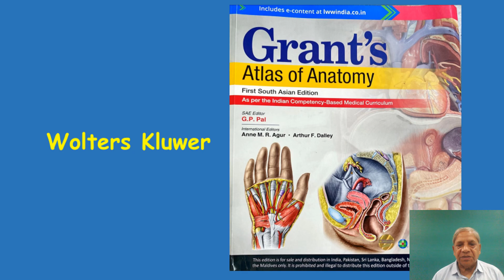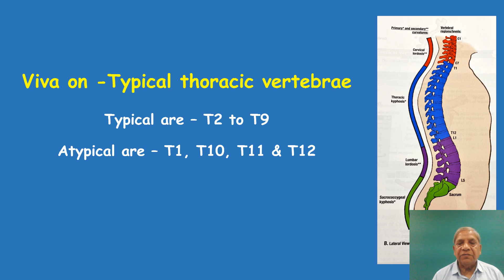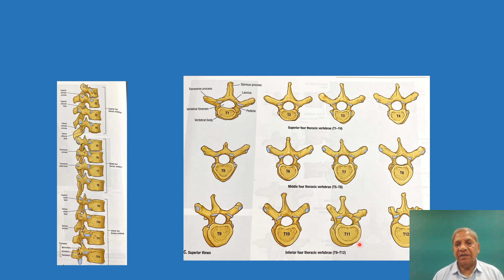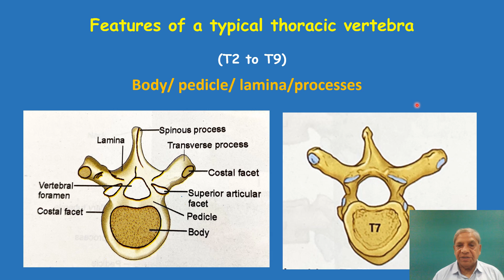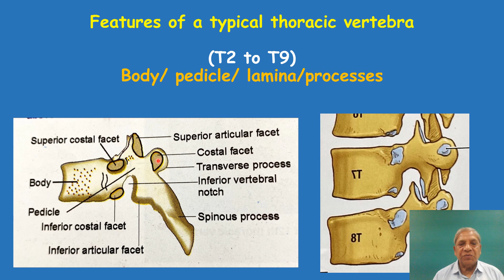Viva on typical thoracic vertebrae HINDI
This video is for viva on typical thoracic vertebrae (T2 to T9).